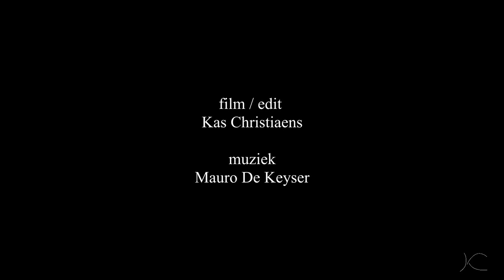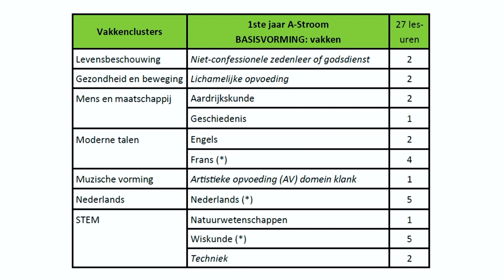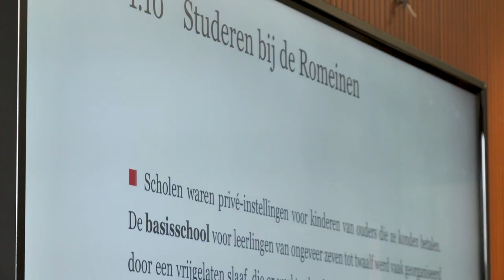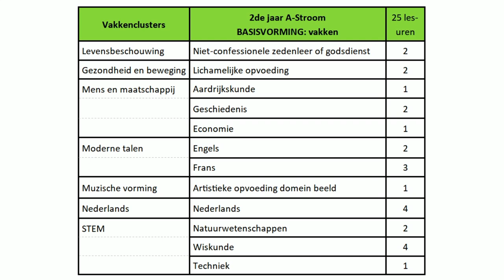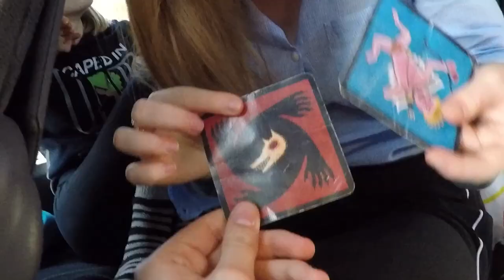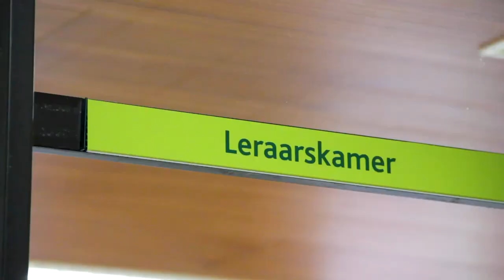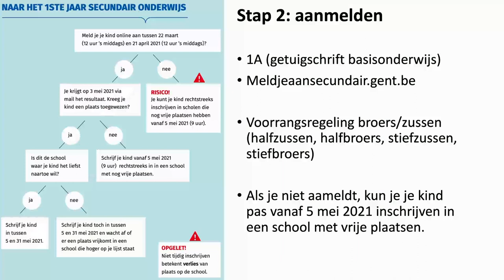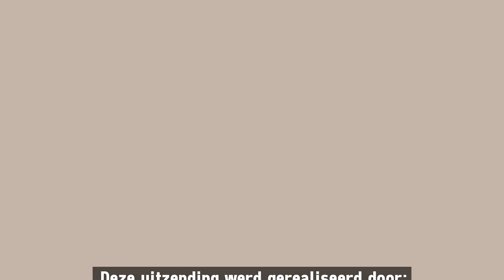OpenSchoolDag Go! atheneum Mariakerke: de film!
Alle informatie die we graag met je willen delen over onze school.
00:30 verwelkoming
02:23 sfeerfilmpje door Kas Christiaens en Mauro De Keyser
04:23 visie van de school
06:04 leerlingenraad eerste graad
06:44 structuur eerste jaar
17:42 uitleg over de verschillende modules door de vakleerkrachten
27:50 uitleg over het tweede jaar
34:06 uitleg over de tweede en derde graad
36:46 de verschillende activiteiten bij ons op school
40:06 leerlingenbegeleiding en CLB
43:40 praktische zaken
47:53 ouderwerking
51:01 uitleg rond de meld-je-aan procedure
59:22 feelgoodfilmpje van de leerkrachten